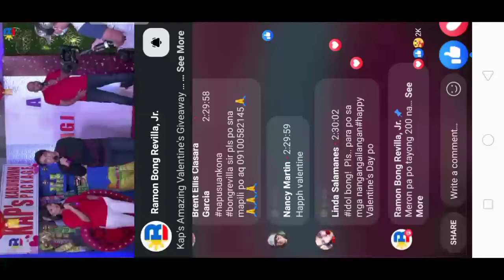KAP'S AMAZING VALENTINES GIVEAWAY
winner mark anthony corrimo
MARANCO Vlog
KRAMtvOfficial